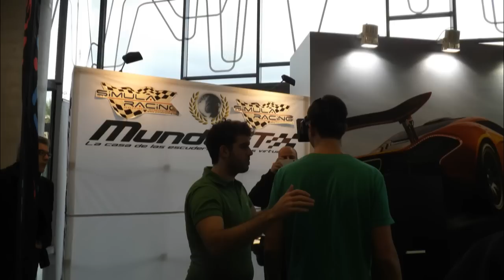FUN&SERIOUS FESTIVAL Y LAS IMPRESIONES DE OCULUS